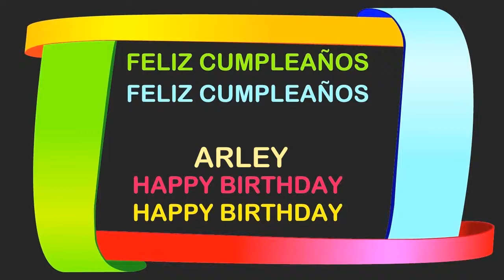Arley Birthday Postcards & Postales